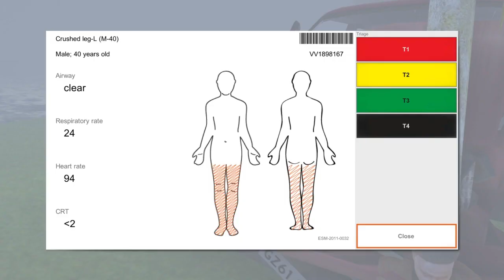XVR On Scene Fire and Rescue scenarios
An overview of On Scene 2021 features aimed at the use by fire services